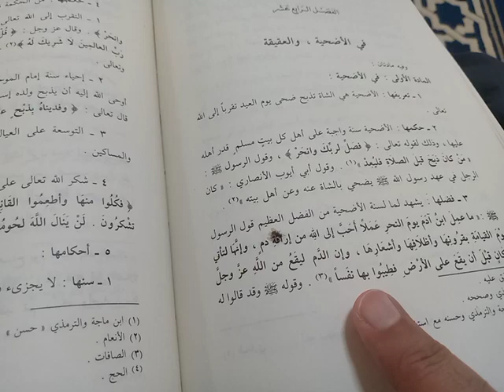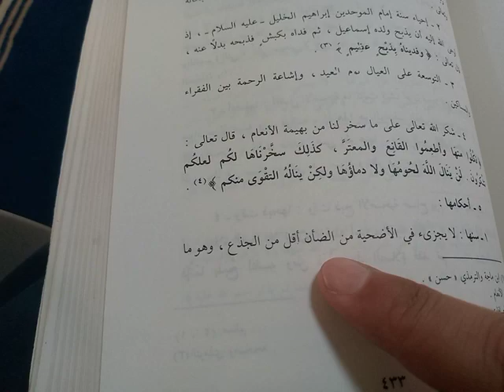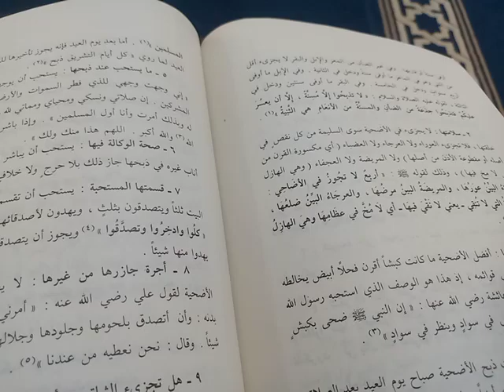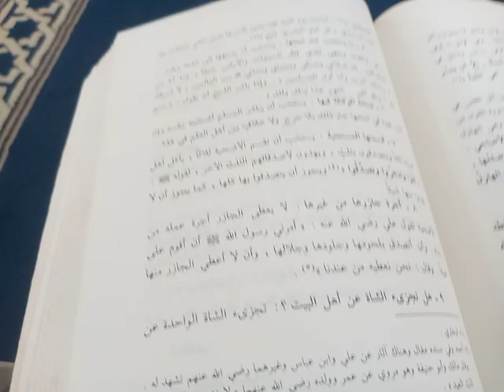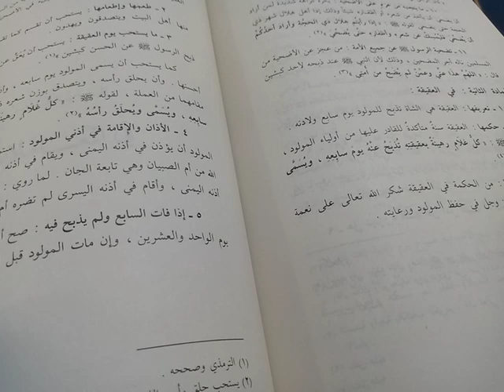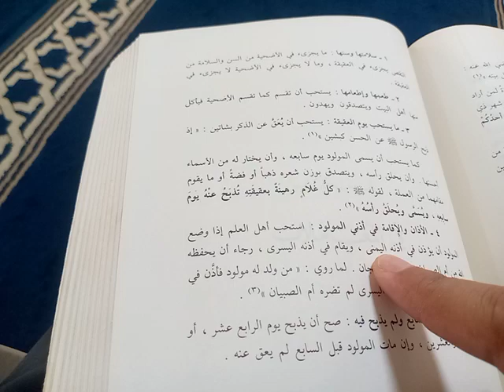qurbani or aqeeqa k masail qurbani kaise or konse umar ki chahye?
aqeeqa ki he
aqeeqah k masail
aqeeaqa me ketne janwar zabah krne hey
qurbani kis per lazim he
qurbani or aqeeqa aik jaise he ya mukhtalif hey
In this book, the basic problems are well presented by the author. It is a suitable book for a beginner.
book of basic dini rulings ,
minhaj ul muslim arabic,
menhaj ul moslem arabi,
menhajolmoslim,
minhaj ol moslem arabi,
fiqhi masail minhaj e muslim,
minhajulmuslim urdu dubbed ,
minhajul muslim urdu,
urdu dars minhaj ul muslim,
urdu translation of minhajulmuslim ,
aqaid momin minhaj,
adaab e zindagi momin minhaj,
maumalat minhaj e momin,
salah minhajulmuslim ,
zakah minhajulmuslim,
nekah minhaj,
tadrees minhajulmuslim,
dars minhajulmuslim ,
teaching minhajulmuslim,
darsiyat minhajulmuslim ,
urdu tarjuma minhajulmuslim ,
tasneef abu bakar jazairi minhajulmuslim ,
عقیقہ اور قربانی کے مسائل
قربانی کے احکام
عقیقہ کا جانور
جانوروں کے احکام قربانی کے باب میں